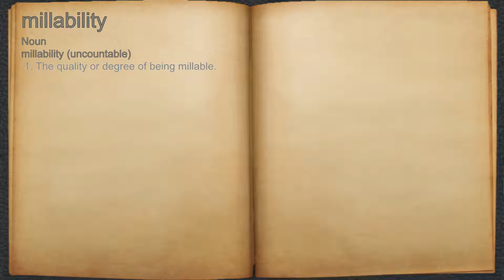What does millability mean?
A spoken definition of millability.

Intro Sound:
Typewriter - Tamskp